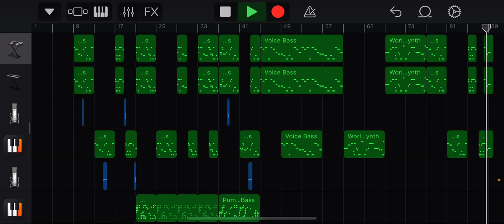VS. Speedy’s Racecourse: Week 1 - Acceleration